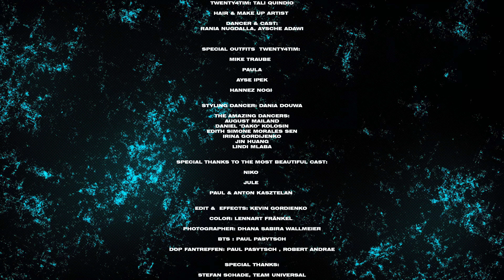TWENTY4TIM - GALAXIE (Official Video)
Das offizielle Musikvideo zu twenty4tim - Galaxie
Alle Infos zur Single „Galaxie“ und zu twenty4tims’s neuen Bundles findet ihr

twenty4tim 2023 Live auf Tour:
15.09.23 - Oberhausen
16.09.23 - Frankfurt
17.09.23 - Köln
18.09.23 - Dortmund
21.09.23 - Dresden
22.09.23 - München
23.09.23 - Stuttgart
25.09.23 - Wien
26.09.23 - Leipzig
27.09.23 - Bremen
28.09.23 - Hamburg
29.09.23 - Berlin
30.09.23 - Hannover

► CREDITS
PRODUCED BY: Genesis Sniper, Merty Bert, Arminwave ,Benhunta, Jens Schneider, Jules Kalmbacher,
Keys: Jens Schneider, Jules Kalmbacher, Arminwave ,Benhunta
Drums: Jens Schneider, Jules Kalmbacher, Arminwave ,Benhunta
Programmings: Jens Schneider, Jules Kalmbacher, Arminwave ,Benhunta
Synths: Jens Schneider, Jules Kalmbacher, Arminwave ,Benhunta
LYRICS BY: Twenty4Tim, Orry Jackson, Merty Bert, Genesis Sniper,
El B, Arminwave, Benhunta,
MIX: Jens Schneider, Jules Kalmbacher
MASTER: Sascha „Busy“ Bühren @TrueBusyness Berlin
LABEL: Better Now Records (Universal Music) / Gefälltmir Music GmbH

VIDEO BY  Son of Daca Media GmbH &
DI AY 21 Media GmbH

CREATIVE DIRECTOR/ CREATIVE PRODUCER:
Cale Kalay